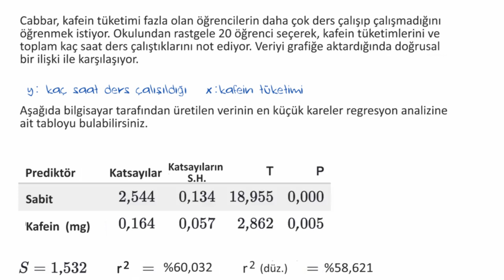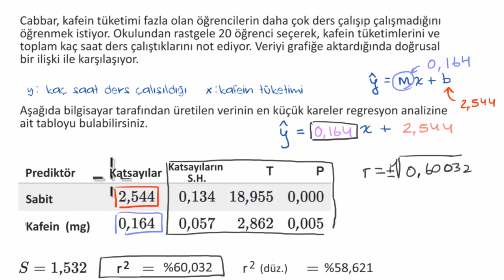Bilgisayar Regresyon Verilerini Yorumlama (Matematik) (İstatistik ve Olasılık)